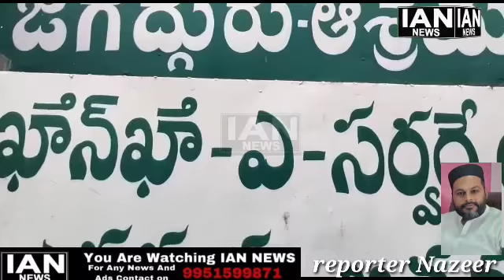Anjuman Dargah ke zameen par watchman ka najaiz qabza.